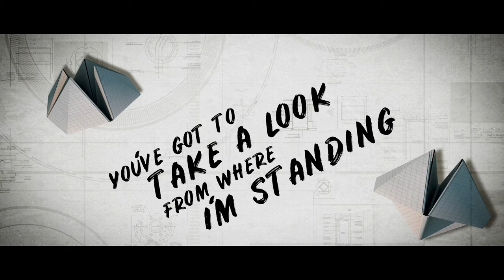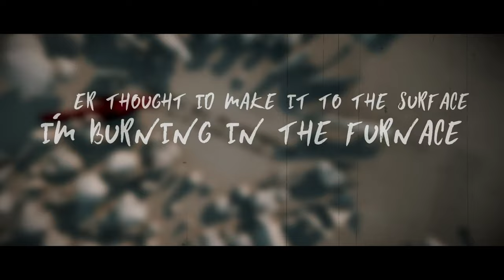Down 'N' Outz - Creatures (Lyric Video)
Creatures by Down 'n' Outz from the brand new album, This Is How We Roll. "I’m extremely proud of what we’ve achieved with this album." – Joe Elliott